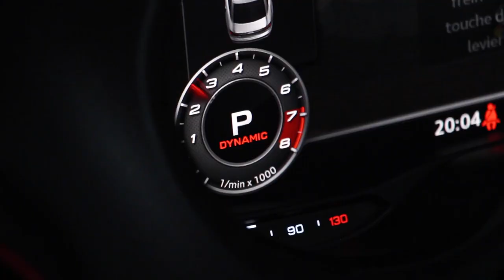DANNAPROD - BANDE DEMO - 2018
Basé dans la ville de Cannes, DannaProd est spécialisé dans la communication audiovisuelle, le graphisme web/print, l’élaboration d’images de marque et la création de contenus musicaux.

Le but est de faire passer une émotion dans tous les types de productions dont événementielle, l’institutionnel, le film d’entreprise, le mariage, la publicité, le court métrage, le reportage et le clip musical.

Alexis D'Anna - Film Maker, Réalisation et montage.